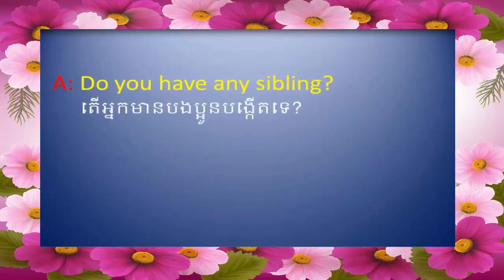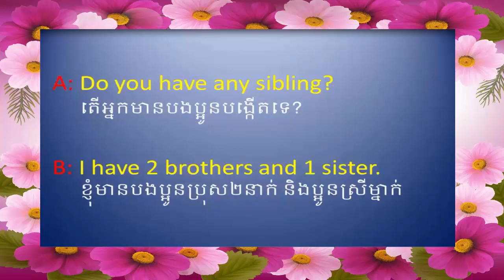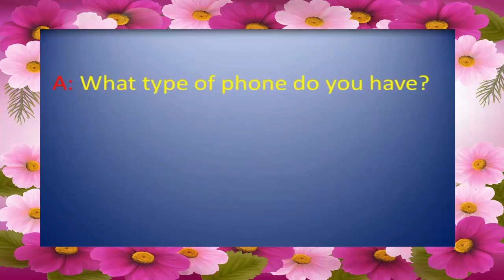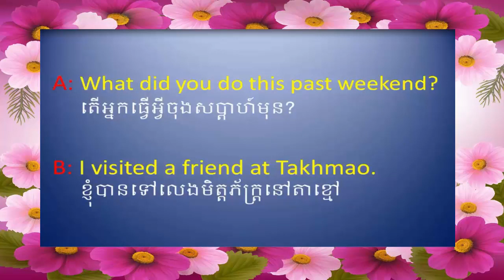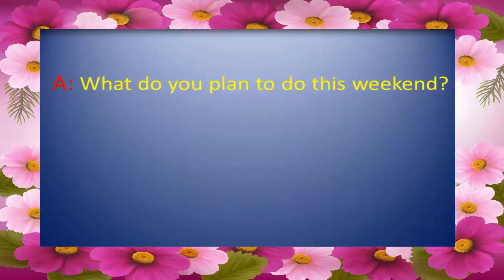Learn English Khmer for Cambodian, part 40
Learn English Khmer for Cambodian from beginner to high level, part 40